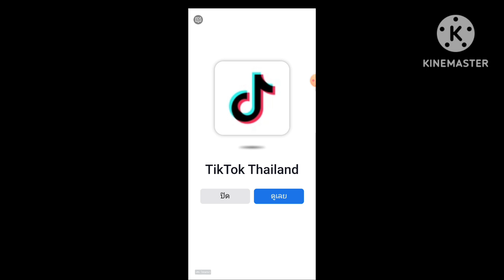【My Angela】เหมียว เหมียว🐈😺แมวเพศเมีย😸แมวตัวเมีย😻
ลิ้งค์ดาวน์โหลดเกม My Angela

ลิ้งค์โดเนททรูมันนี่ ทรูวอลเลท
❤️ชื่อในเกม RoV ชื่อ เซ็นโกะปุณ🩷
(ใครจะแอดมา ก็แอดมาได้นะคะ)
(แอดเพื่อน แล้วมาเล่นด้วยกันเถอะค่ะ)

💛ชื่อในเกม Genshin Impact ชื่อ ปุณณดา🧡
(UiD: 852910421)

❤️ชื่อในเกมRoblox ชื่อ Punnada_090350🩷

💙ลิ้งค์สมัครเป็นสมาชิกของช่อง Punnada Chan💙

📢กฎของช่อง PND ʚìɞ📣
📌1.ห้ามพิมพ์คำหยาบในสตรีม
📌2.ห้ามสแปมหรือฟลัดข้อความ
📌3.ห้ามพิมพ์ด่ากันในช่องแชทสด
📌4.ห้ามคุยกันเกี่ยวกับเรื่องการเมือง
📌5.กรุณาให้ความเคารพ แอดมิน
📌6.ห้ามลบหลู่ดูหมิ่นสถาบันหลักของชาติ คือ ชาติ ศาสนา พระมหากษัตริย์
📌7.ในขณะที่ดูสตรีมช่องเรา ขอความกรุณาทุกท่าน ทำตัวเป็นผู้ชมที่ดี มีมารยาท ในการดู ไม่พิมพ์คอมเม้นท์ เยาะเย้ย เหยียดหยาม คนอื่น
📌8.มีปัญหาอะไรกัน ควรค่อยๆพูดค่อยจากันดีๆ พูดกันต่อหน้าตามตรงเลยว่า เราไม่พอใจอันนี้ อันนี้นะ
📌9.ถ้าจะด่า ควรมีเหตุผลว่า ที่คุณด่าอะ ด่าทำไม
📌10.จะพิมพ์คอมเม้นท์อะไร ควรคิด ไตร่ตรอง พิจารณาให้ดี ว่า คอมเม้นท์ที่คุณพิมพ์ส่งไปอะ มันควรพิมพ์ไหม  ไม่พอใจใคร กรุณาอย่าแสดงอาการ อย่าทำสีหน้า หรือ แสดงกิริยาอะไร ควรเก็บเอาไว้ไประบายที่อื่น เพราะช่องแชทส่วนตัว ตอนเราสตรีม เราเปิดการมองเห็น แบบ สาธารณะ
📌11.ห้ามพูดอ้างอิงถึงบุคคลอื่น นอกจากบุคคลในช่องแชทสดที่เป็นคนดูด้วยกัน และเจ้าของช่อง (สตรีมเมอร์) แอดมิน
📌12.ห้ามถามเรื่องข้อมูลส่วนตัว
📌13.ห้ามนำเรื่องข้อมูลส่วนตัวของตนเองมาเล่า มาพูด
📢กฎในการเข้ามาเล่นเกมด้วยกัน📣
📍1.ก่อนที่จะมาเล่นด้วยกัน ควรพิมพ์บอกไว้ล่วงหน้า
📍2.มีความเสียสละในการเลือกตัว
📍3.ในขณะที่กำลังเลือกตัวฮีโร่ กรุณาดูด้วยว่าทีมขาดตำแหน่งไหน
📍4.อย่าแย่งกันฟาร์มหรือหยิบตัวซ้ำ
📍5.มีน้ำใจในการเล่น คือ มาชวยโรมแครี่ตีป้อม ช่วยเมจเคียครีป โรมมาช่วยฟามป่า เล่นกันแบบทีม ไม่ด่ากันเองในทีม